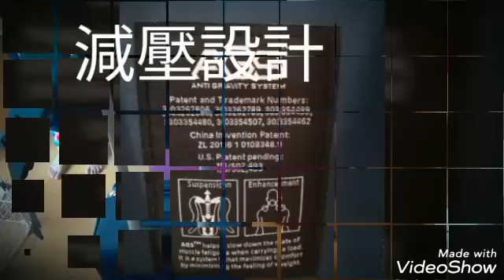【熙熙媽媽】15格數大容量媽媽袋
再送價值$359
好多謝 @FX CREATIONS 送上2019最新款
【升級版媽咪百寶袋】比熙正媽媽優先試用😍

講下lee個最新款💏【升級版媽咪百寶袋】先
15個格數✌  回彈減壓💆 防盜口袋 💪可插行李箱🚁 防水👏有型有款都係吸引熙正媽媽之處👍

👍『AGS 回彈減壓系統』, 舒緩肩膀
👍RFID防盜口袋設計/底部暗藏拉鍊格
👍行李箱插格~ 湊b去旅行? 無難度💪
👍採用跣水布料及密縫式拉鏈設計
 肩帶採用網面設計，加厚夾棉，更加舒適，不會感到焗促
 即使裝滿不同物品亦不會走樣變形
 Saffiano 十字紋真皮的拉牌
👍容量特大，共有15間隔/口袋
 2個內置水樽格，防滲透的保溫內格，放水樽/奶樽，
*升級版媽咪百寶袋:
官網獨家發售🛒* (全線門市暫不設選購)
熙正媽媽優惠來la:
以優惠價 $788購買 (原價$1,190) +
【送】價值$359 旅行防塵螨睡袋 🎁
(數量有限, 送完即止)

優惠時效: 即日至27/2/2019 11:59pm
下單方法:
片尾係今次活動的贈品：
旅行防塵螨睡袋 (適合單人床, 尺寸120 *230cm/重750g)
價值HK$359 (數量有限, 送完即止)